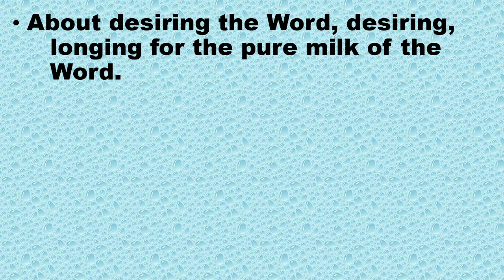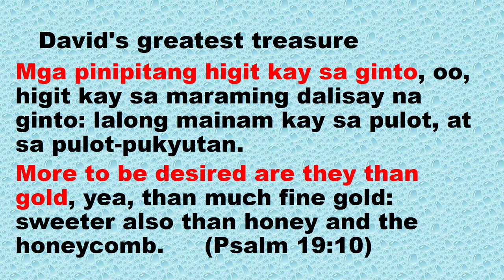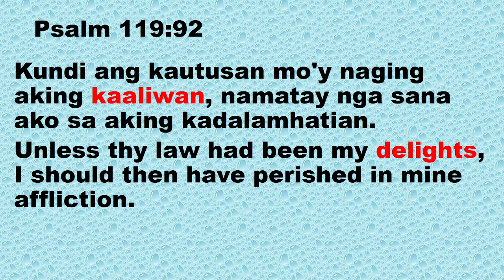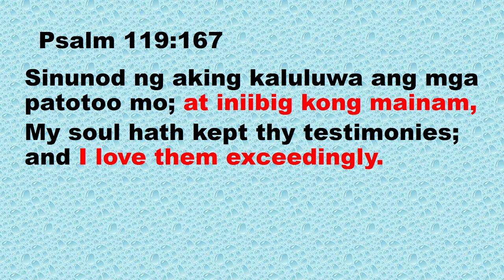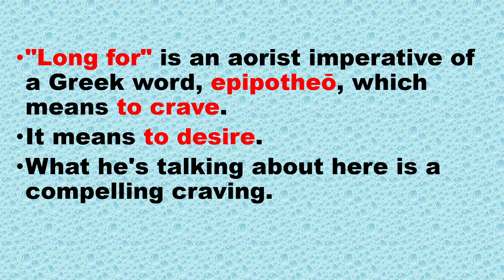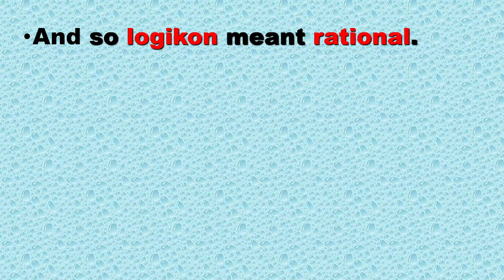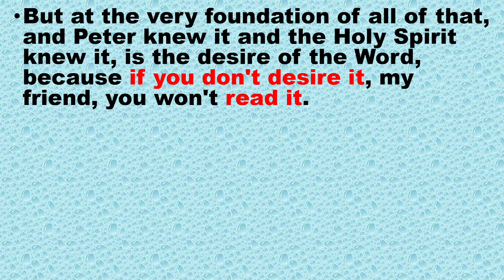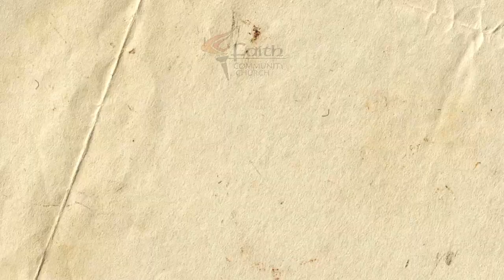Sunday Worship Service | August 18, 2024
Hungering for God's Word - 1Peter 2:1-3| Ptr. Jonathan Sapitan